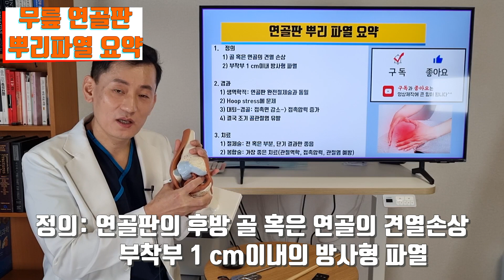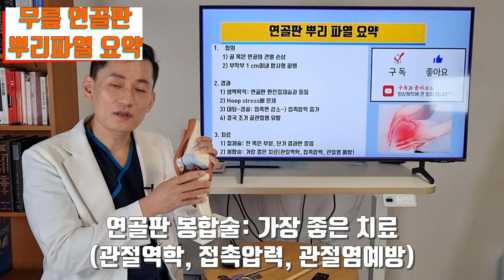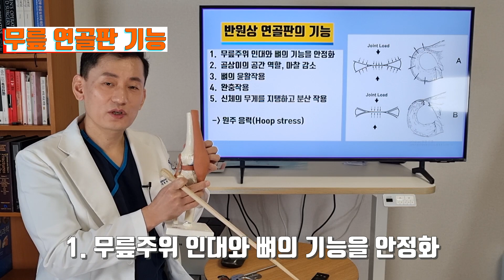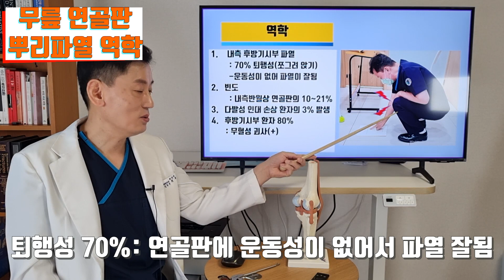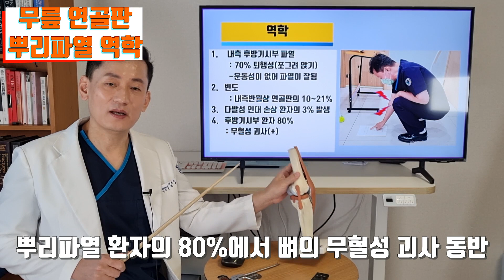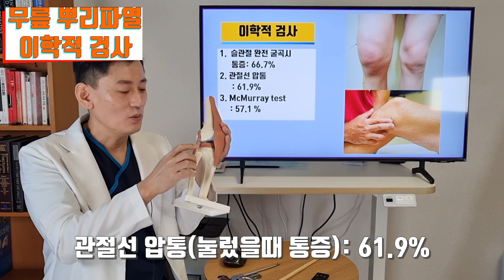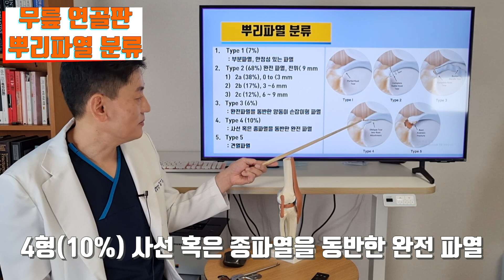무릎 반월상연골판 후방기시부파열 뿌리파열 정의 진단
무릎안에 있는 초승달 모양의 반월상연골판의 후방기시부파열 혹은 뿌리파열의 원인과 증상을 알아보겠습니다~~

[유앤제이병원]
위치: 경기도 김포시 양촌읍 양곡2로 30